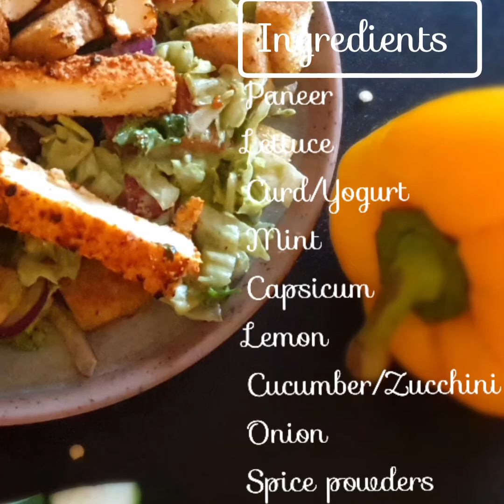Paneer Tikka Salad | Subway style salad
Ingredients
Paneer - 200g
paprika /Kashmiri Chilli powder- 1 tsp
Garlic powder- 1 tsp
Ginger powder- a pinch
Onion powder- 1 tsp(optional)

Iceberg lettuce- 5 leaves
Romaine lettuce- 5 leaves
Red onion - 1/4 cup
Red Capsicum- 1/4 cup
Zucchini/ Cucumber - 1/4 cup

Cooking is an art!
Cooking is bliss!

- COOK WITH CONFIDENCE by Homely and Tasty